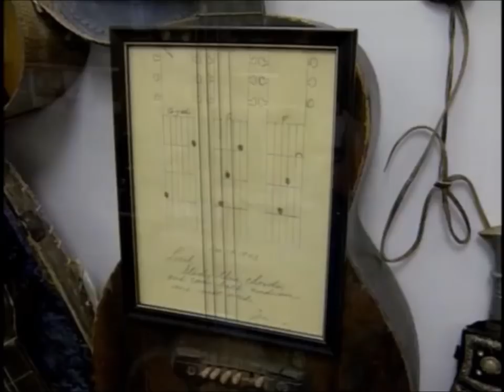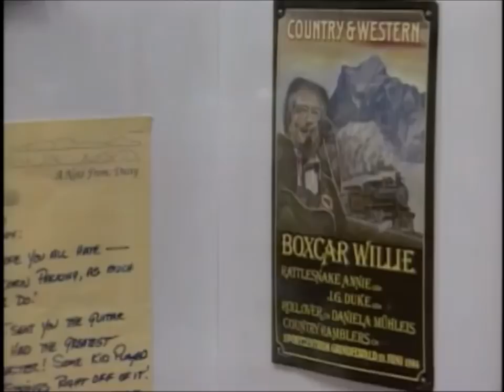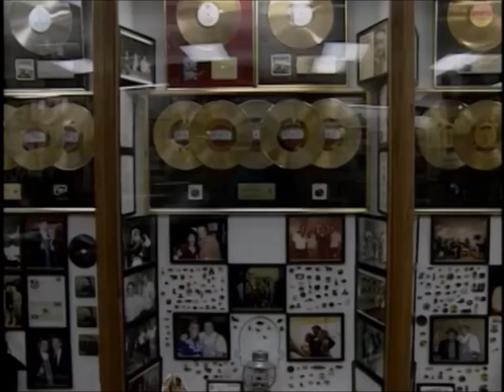Boxcar Willie on Tracks Ahead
All of the copyrights belong to their respectful owners.